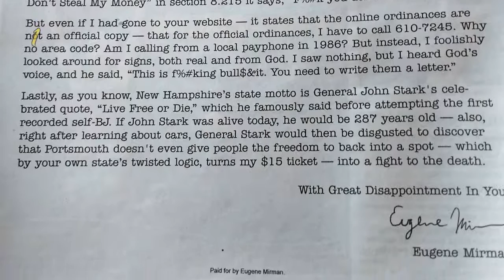Everyday's Funny - Episode 84 - Best Full Page Ad Ever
The funniest stuff on the internet.  Roll on the floor laughing!

Based on the following submissions:
1. Best Full Page Ad Ever by jgb919
2. Cancelled my gym membership, did not expect the response by itsakoala
3. Oh, I'm going to animals. by alayna117
4. I guess bringing a folding lawn chair to the beach would have been ridiculous by Bruised_Bergina
5. there's a reason Han Solo never owned a light saber... by Ripsaw99
6. Accidental memorial to cast away I found by Zachary_shock12
7. Pictures taken at the right moment by anuragdidit
8. When your phone call turns out to be a rubber chicken by Handicapreader
9. I miss this man so much. by SilosNeeded
10. 'Murica by patron_patriarchy